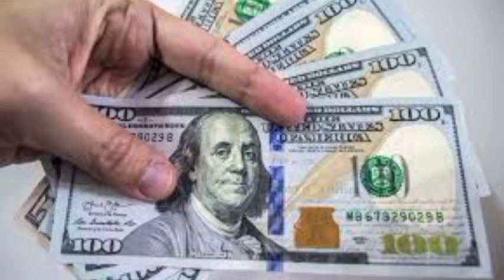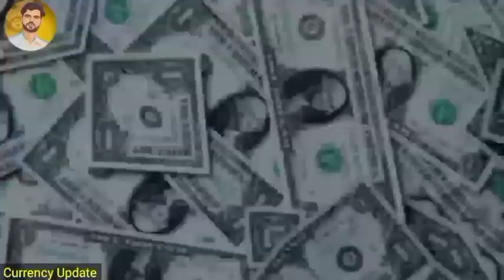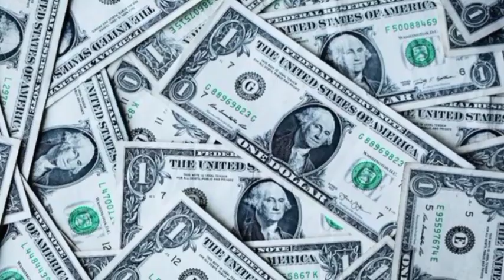Weekly Dollar Prediction In Pak | Dollar Rate Decrease | Dollar Rate In Pakistan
Weekly Dollar Prediction | Dollar Prediction | Dollar Rate Decrease | Dollar Rate In Pakistan

currency rates today currency exchange rate currency dollar rate
dollar on Google
dollar rate issue on Google
dollar on google realty
dollar on 207 on Google
dollar price in google
doller price in google
dollar price on Google
dollar price issue google
google dollar price issue

Weekly Dollar Prediction In Pakistan

 Our channel is about Currency Rate. We cover lots of cool stuff such as Weekly Dollar Prediction, Dollar Price

                         ( NOTE )

                       ( ISCLAIMER )